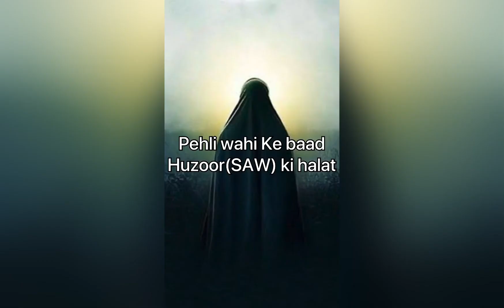Pehli wahi ke baad Huzoor(SAW) ki halat